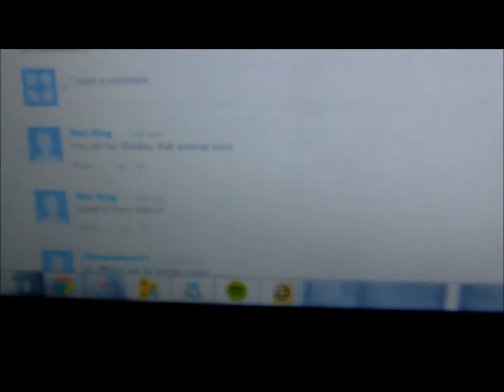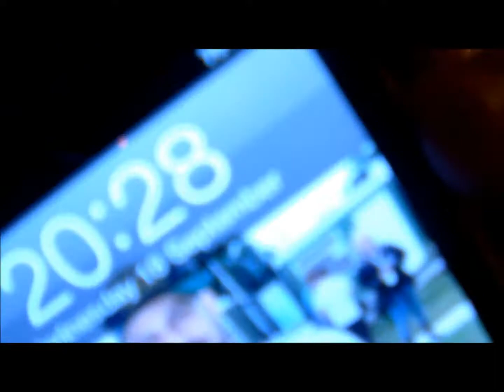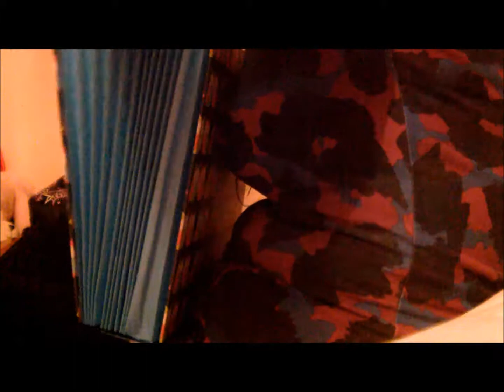Vlogtember Day 18: 'Homework NOOO!'